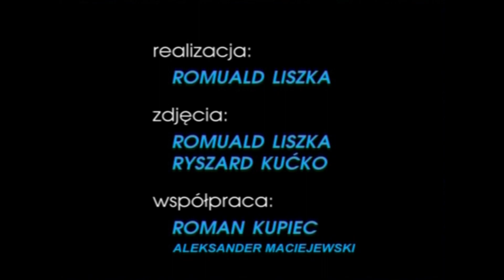Teledysk do spektaklu "Rodzina Wampira"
Teledysk do spektaklu "Rodzina Wampira" reż. Edward Żentara
Wykonawcy "Albo Nie"; Marek Zalewski, Tomasz Korytowski, Paweł Czyrka, Mikołaj Walkowiak, Artur "Zyga" Gerlach